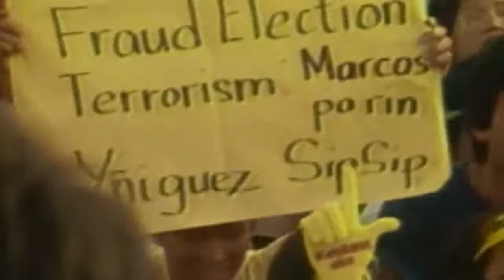FERDINAND E. MARCOS | 1OTH PRESIDENT OF THE PHILIPPINES | PHILIPPINES HISTORY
Ferdinand Emmanuel Edralin Marcos Sr. was a Filipino politician and kleptocrat who was the tenth President of the Philippines from 1965 to 1986. A leading member of the New Society Movement, he ruled as a dictator under martial law from 1972 until 1981.

Died: 28 September 1989, Honolulu, Hawaii, United States

Full name: Ferdinand Emmanuel Edralin Marcos

Presidential term: 30 December 1965 – 25 February 1986

ferdinand a. marcos
ferdinand e. marcos talambuhay
ferdinand e. marcos presidential center
ferdinand e marcos biography
ferdinand e marcos cause of death
ferdinand e. marcos signature
ferdinand e. marcos contributions
ferdinand j. marcos
ferdinand marcos notes to the new society of the philippines